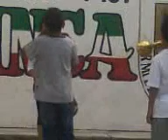banda de guerra sec 101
jeje pz aqui todos lurias jejeje diske ensayando